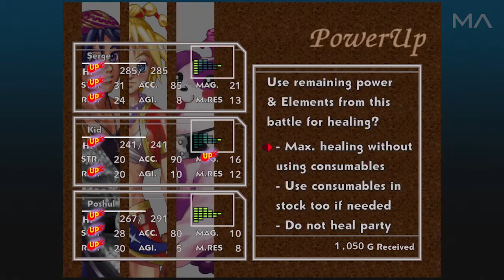Chrono Cross: The Radical Dreamers Edition - Sun Of A Gun Boss Fight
Sun Of A Gun boss fight at Fort Dragonia (Another World) in Chrono Cross: The Radical Dreamers Edition.

Platform: Steam
Recording: Open Broadcaster Software (OBS) Studio
Video Editing: Adobe Premiere Pro CC